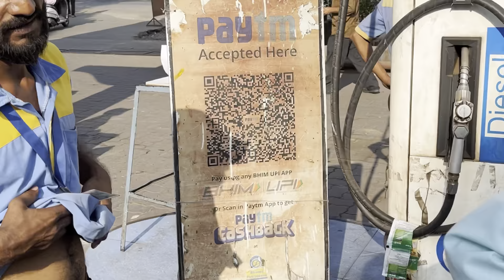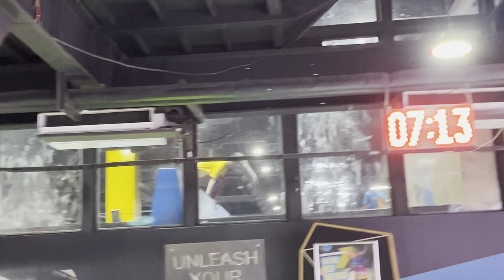HE CRIED IN ROLLER COASTER RIDE 😱 | SHOCKING REACTIONS CAUGHT ON CAMERA ! | DAY 77/365)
Hi I’m tejas. If you are reading this i’m thankful that you visited my channel, so i started this channel to show my passion towards vlogging, gym ,exercise, videography. join me on my journey to outshine to become the best version of myself & feel free to ask any questions in the comments section

Just a reminder if i can do it so can you don’t live on hope take actions .

 X     @just__mekarma